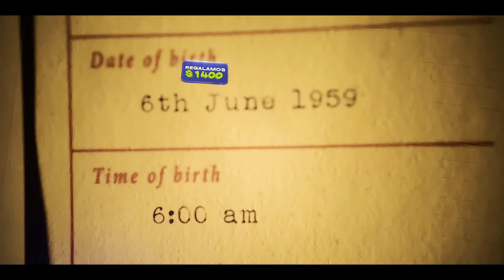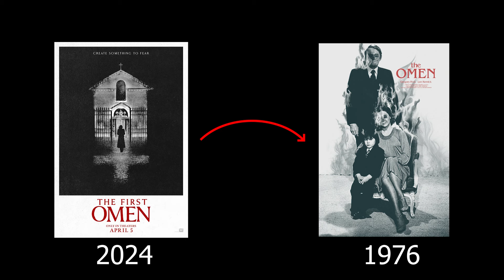Resumen: La Primera Profecía | En 8 minutos